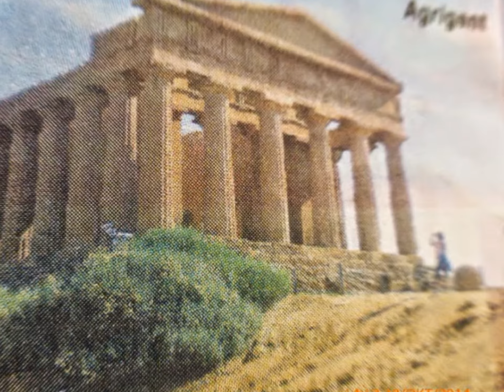Сицилия, Сан Биаджо и моята ваканция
Сицилия е остров, пълен с тайни.
Един остров, който се сблъскате с уважение.
Сицилия в  минало и настояще вълнуваща връзка.
Тук са странни и запознати толкова близо един до друг. Авторът не е посещавал тази страна на конвенционалния път, а от юг - Сан Биаджо Platani, San't Angelo Muxaro Алесандрия Della Rocca и. Ето, доклад за живеене опит е създаден. Острите и  очи наблюдение редуват с отражения. В центъра на нормално сицилианско семейство,   със своята топлота и гостоприемство.
Автентичните снимките допълват вълнуващи открития на книгата.
Една книга за пътуване ентусиасти, любители на Италия и всички, които искат да прекарат ваканцията си в Сицилия. четец вота , Сицилия, Сан Биаджо и моята ваканция ме кара да го опитате, планират да пътуват до тези места сами, далеч от масовия турист Musses.
Благодарение на Данка Тодорова, който откри желанието в мен да искам да знам самата Сицилия. Истинският Сицилия. Благодаря ти за това.  Bookworm .
Тази убежище, щипка хумор и откритост, авторът научава страната и хората с техните обичаи и начин на мислене на хората
Тази книга ви кара да искате да се сложи веднъж в треньор и да открият своите собствени желания за далечни земи и култури.  Caroline Régnard-Mayer , Данка Тодорова успява да изрази своите преживявания с голям талант и освежаваща честност.
Напрежение се поддържа постоянно от осезателни наблюдения. включва изключителен и автентичен пътепис на много вълнуващи изненади. Rousing и силно се препоръчва!  Карли, Amazon.es, Друга електронна книга на Данка Тодорова е бил освободен наскоро. *** НОВ *** "111 съвета" от Данка Тодорова
Тя казва за себе си :
Обичам да пиша стихове, статии, научни книги, разкази.
Моята фото книга "The Little Дино Дони и неговите приятели," Fire Dino е на немски, български, руски, английски е публикувана.
Моят роман "Gateway за любов" е бил освободен 2011th Аз съм преводач на български детски книги "Кнут, чайника" на Маргарете Heinichen и "Hubert, небесносиния хеликоптера" от Даниела Матес и Wortcoktail на Веселин Зидаров. 111 Съвети Пътят на викингите до Гренландия демокрацията и училище от Джон Дюи LITTLE DINO Дони и неговите приятели Огненият Дино - електронна книга и аудио книга, филм, адаптация в класната стая Croatia- Spring Impressions Сицилия, Сан Биаджо и моята ваканция.  YouTube